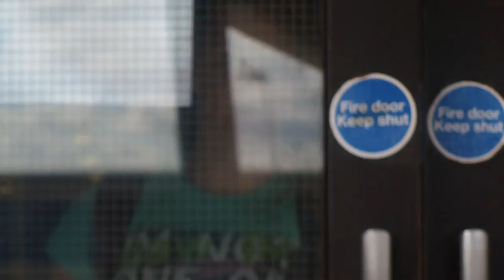Stalked - AS Media Second Film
Samuel Ward Year 12 AS Media, Shadow State Productions presents our second film - Stalked.